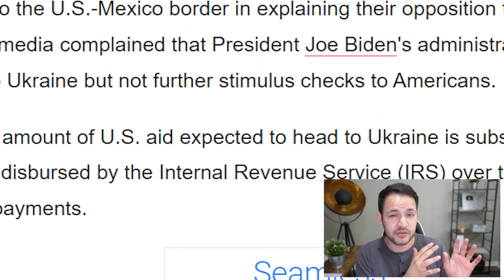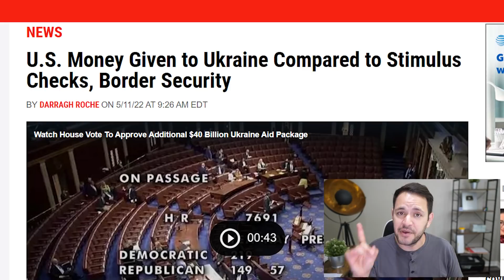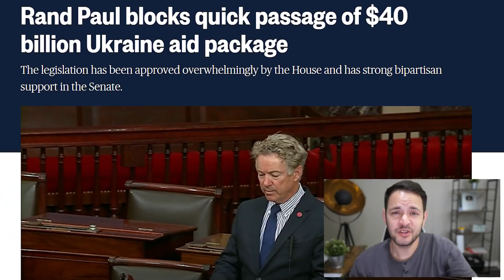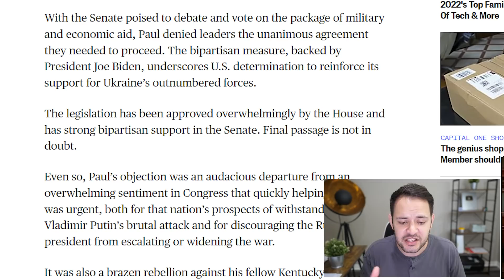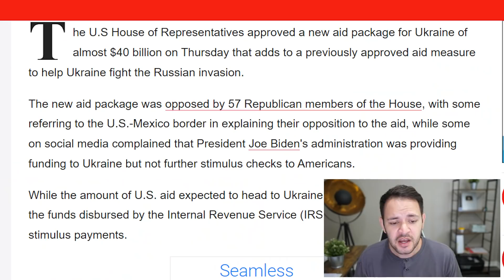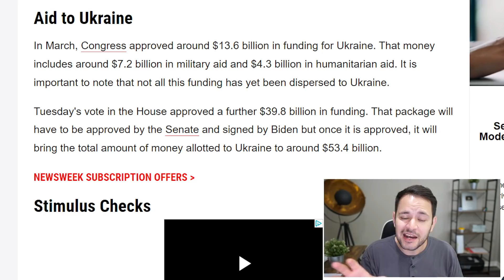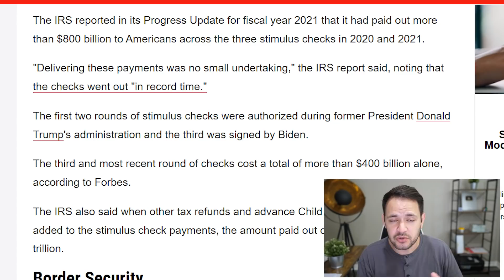(ADDING CHECKS INSTEAD OF UKRAINE AID?!) STIMULUS CHECK UPDATE & BREAKING NEWS 05/13/2022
The U.S House of Representatives approved a new aid package for Ukraine of almost $40 billion on Thursday that adds to a previously approved aid measure to help Ukraine fight the Russian invasion.

The new aid package was opposed by 57 Republican members of the House, with some referring to the U.S.-Mexico border in explaining their opposition to the aid, while some on social media complained that President Joe Biden's administration was providing funding to Ukraine but not further stimulus checks to Americans.

Kentucky Republican Sen. Rand Paul defied leaders of both parties Thursday and single-handedly delayed until next week Senate approval of an additional $40 billion to help Ukraine and its allies withstand Russia’s three-month old invasion.